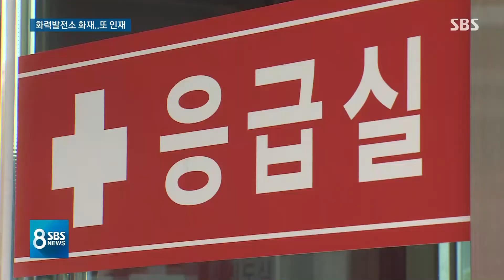여수 화력발전소 석탄 저장고서 화재…1명 사망 / SBS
여수 국가산업단지 안에 있는 화력발전소에서 불이 나 1명이 숨지고, 4명이 다쳤습니다. 작업을 할 때 사전 안전 조치가 미흡했던 것으로 보입니다.
KBC 이상환 기자입니다.